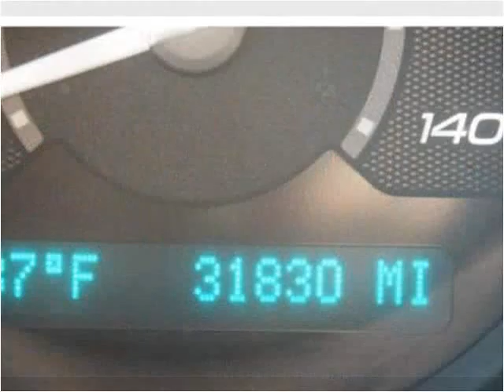2012 Chevrolet Malibu Used Cars Sand Springs OK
This 2012 Chevrolet Malibu is available from Keystone Chevrolet.